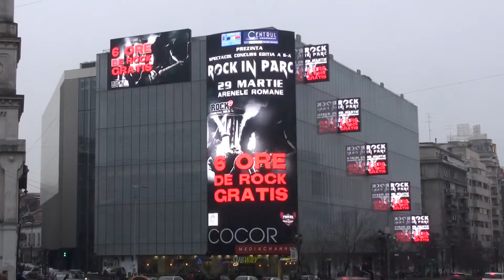Rock In Parc concurs editia a 2-a- 2013 on Cocor Media Channel (CRdesign)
Rock In Parc concurs editia a 2-a- 2013 on Cocor Media Channel
animation by CRdesign
Wednesday, ‎April ‎03, ‎2013, ‏‎18:05:39